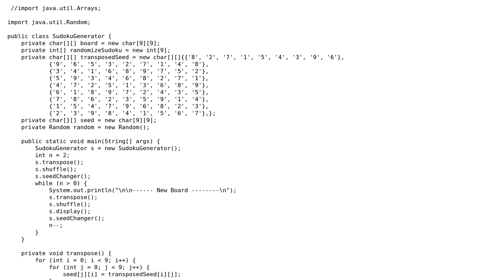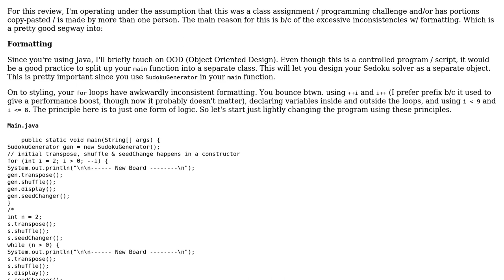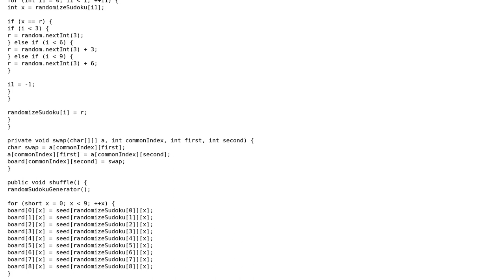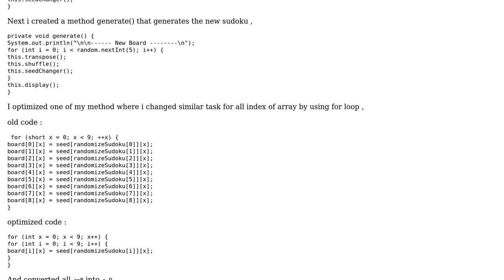Sudoku generator using seed Sudoku (2 Solutions!!)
Sudoku generator using seed Sudoku

With thanks & praise to God, and with thanks to the many people who have made this project possible! | Content (except music & images) licensed under CC BY-SA | Music | Images & others | With thanks to user T145 user Akshay soni user 200_success and the Stack Exchange Network Trademarks are property of their respective owners. You are responsible for your own actions.